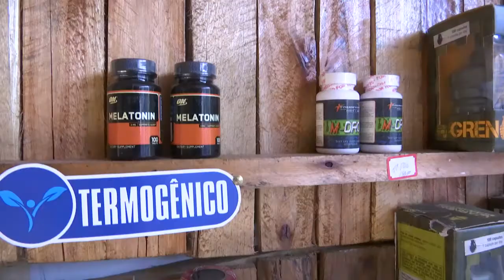Alimentação ou Suplementação: como tirar proveito de forma equilibrada das duas fontes